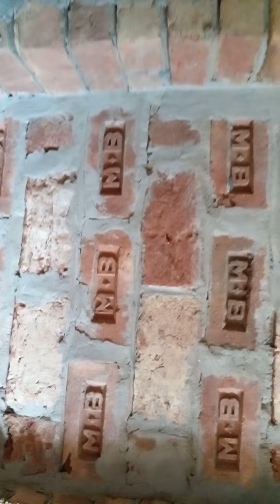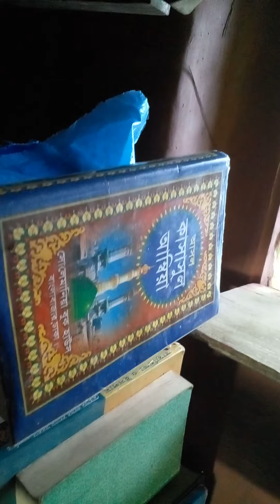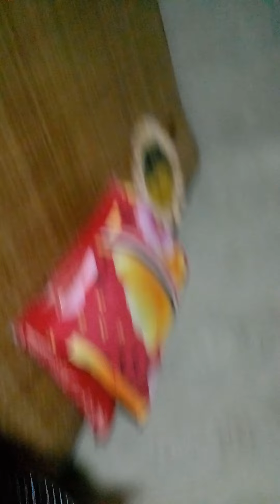শশুর বাড়ি হাউস ট্যুর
এই চ্যালেনে বিভিন্ন ধরনের সুস্বাদু রান্না তৈরী করার নিয়ম ও প্রকৃতির দৃশ্য এবং দৈন্ধদিন কাজ দেখানো হয়। তাই ভিডিও গুলো দেখবেন, লাইক করবেন,কমেন্ট করবেন , বেশি বেশি শেয়ার করবেন,এবং সাবসক্রাইব এর মাধ্যমে আমাদের পাশে থাকবেন।